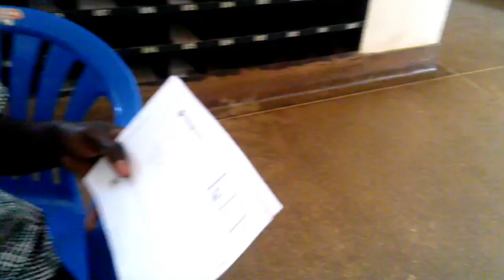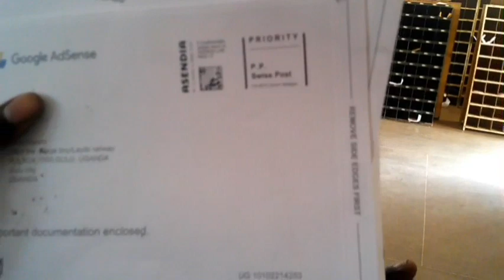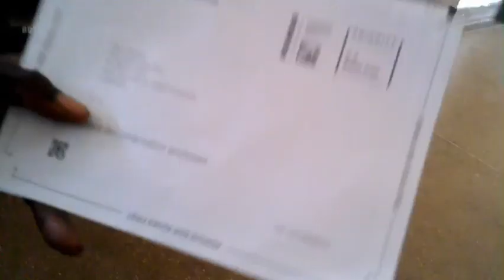Google adsense pin not reaching you faster in Uganda do this‼️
this video is about mistakes i did which makes my google adsense pin took long time to reach my location and after correcting i got it faster.